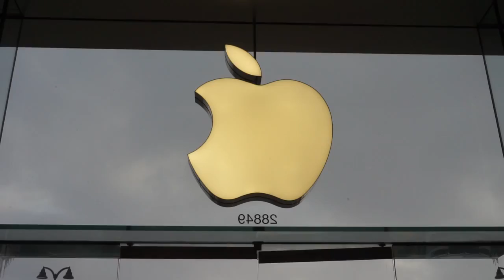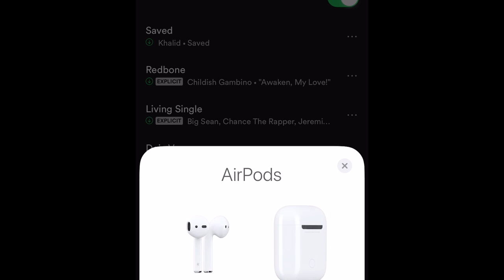airpods one year later why i decided to wait